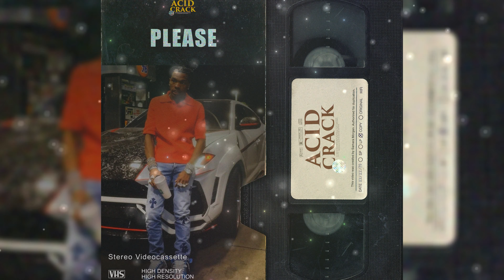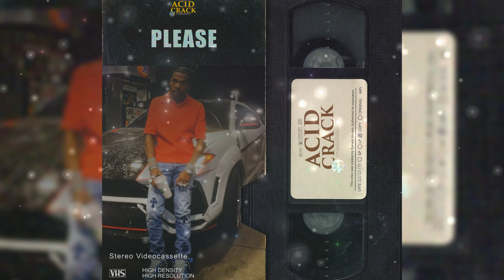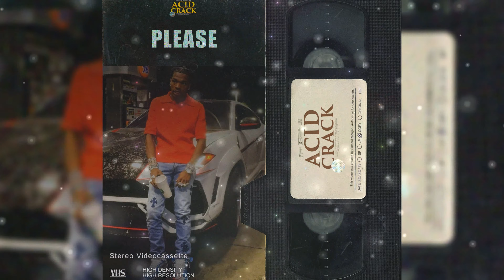Lil Baby х Lil Durk Type Beat 2022 - PLEASE | Guitar Type Beat 2022